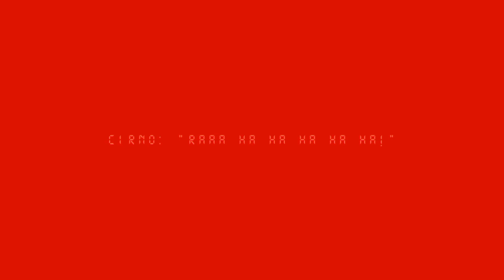Subzero - Chaos [Touhou Vocal Mix] / but Reimu and Cirno sing it - Friday Night Funkin' Covers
Chromatics by me.

CirnoWaifu's VA FNF Folder (VA Chromatics - READ THE TXT INCLUDED IN IT)

[apparently this helps the algorithm, ignore this]

Big Rigs: Over the Road Racing is a racing video game. Although the game's packaging states the objective as racing over US truck routes to be the first to deliver cargo and avoid arrest by the police, the game features no law enforcement. The player chooses from four playable semi-trailer trucks ("big rigs") and five truck routes, although selecting the fourth route will cause the game to crash. Once selected, the player navigates their truck through checkpoints using the arrow keys. Driving in reverse allows the vehicle to accelerate continuously, while releasing the associated key will instantly halt the truck.

The Friday Night Funkin' Wiki, otherwise known as the Funkipedia, is a database of information for the game. It is collaboratively run and relies on users contributing their knowledge to share to others. As this wiki is concerned only with the actual game, it does not cover fan-made content and other non-official material. For the ever-growing amount of fan creations made by the community, please check the secondary wiki dedicated to Friday Night Funkin' mods!

Touhou Project is a series of vertical-scroller danmaku (barrage or bullet hell) shooting games made by Team Shanghai Alice, with three fighting game spinoffs co-produced with Tasogare Frontier. They are similar to regular shooting games, but focus more on weaving through complex patterns containing anywhere from dozens to hundreds of bullets. The games are set in the fantasy land of Gensokyo, and the series is known for its huge cast of characters, well-developed storylines, and related materials such as music CDs, fan-made comics and animated videos made to the music.